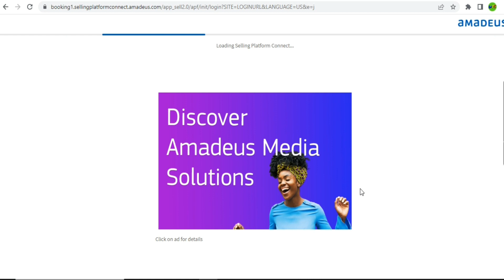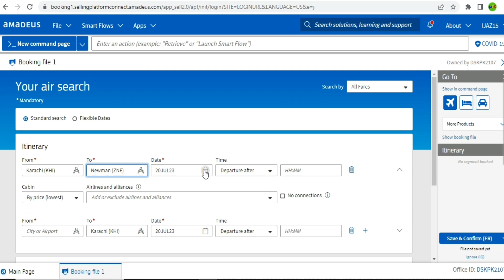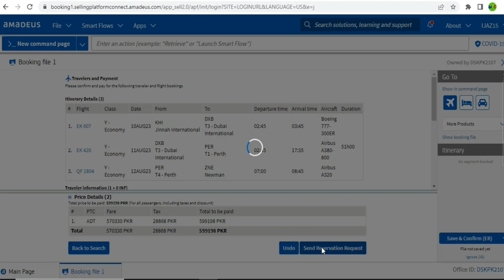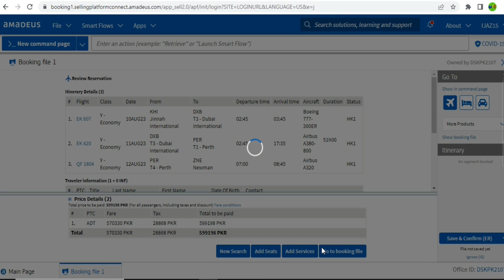How to Make PNR on Amadeus platform - Book Ticket PNR in Amadeus - Amadeus air ticketing course